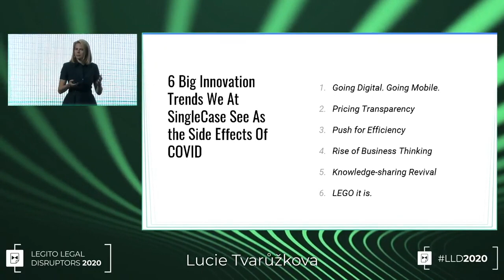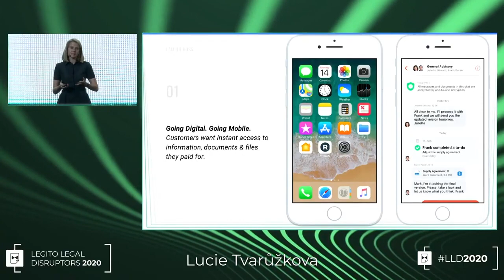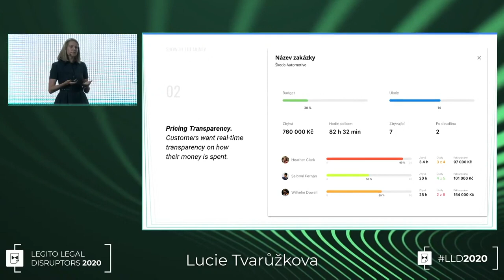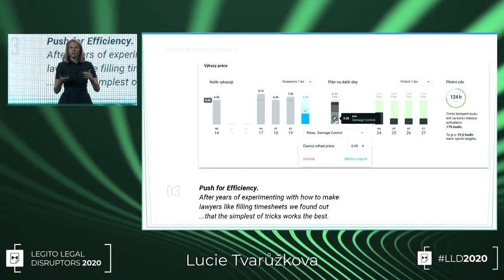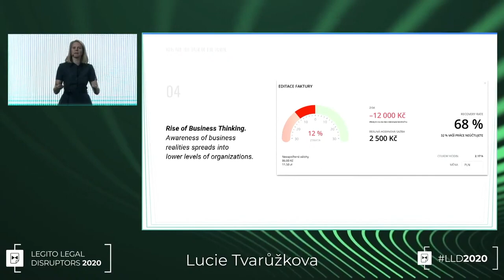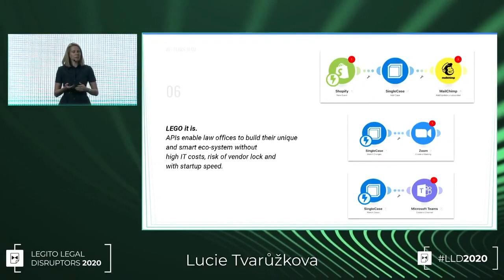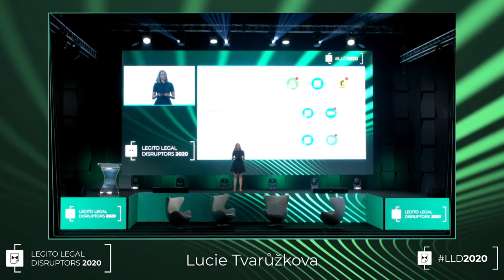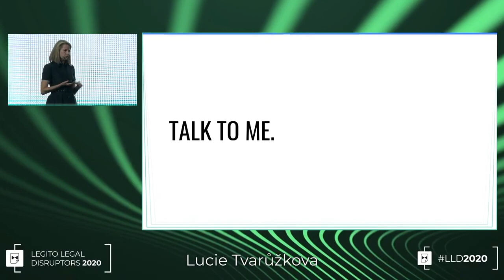Legito Legal Disruptors 2020: Lucie Tvarůžková, 6 Big Innovation Trends As the Side Effects of COVID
Enjoy new content, special offers for the LLD2021 conference and much more. for more information.

Lucie is Managing partner of SingleCase, the leading Czech legaltech company. Senior partner at innovation lab CreativeDock. Founder of Zonky, the most successful Czech fintech company. Two times Czech Internet Award winner. In all Lucie is doing her focus is innovation and disruption. Disruption of old business models, mindsets and habits. With SingleCase the aim is to disrupt, innovate and transform the way how legal offices operate: in the backstage as well as in their interactions with customers.

LLD2020 - Legito Legal Disruptors conference - took place in Prague, Czech republic on September 22nd, 2020. The conference brings world class legal pioneers and innovators together to join various in-depth workshops and networking activities. This global conference focuses on Legal Tech, Business Innovations, Soft Skills, Marketing, and Business Development for lawyers.